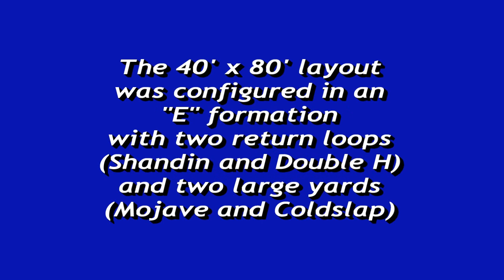National Train Show July 8 to 10 2011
Part One of HO Free-mo layout at the National Train Show in Sacramento, California